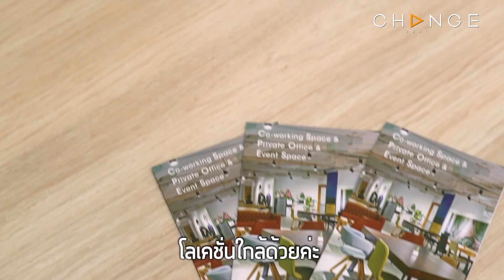พี่อ้อยพี่ฉอด ตัวต่อตัว EP.16 | จะเพศไหน..ใครก็อยากมีรักแท้ | CHANGE2561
เมื่อการใช้ชีวิตคู่ร่วมกันมา 14 ปี ไม่มีความหมายกับคนไม่รู้จักพอ เธอจึงอยากหาทางออกให้ปัญหา กับสิ่งที่เธอคิดว่าเป็น..รักแท้ พี่อ้อยพี่ฉอดตัวต่อตัว EP.16